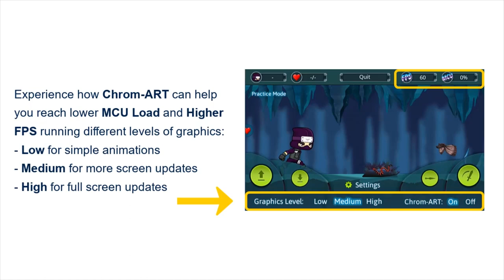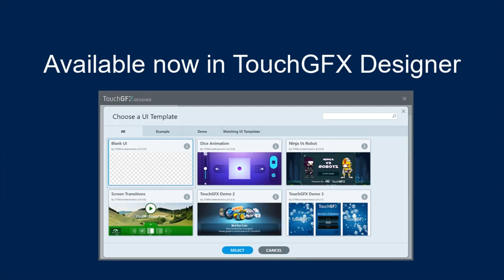TouchGFX Chrom-ART video game running on STM32H7B3I eval board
Newly developed TouchGFX Demo, showing Chrom-ART capabilities like memory-to-memory transfer and alpha blending.
The demo can be used in different graphics level settings, which controls how many elements are moving on the screen.